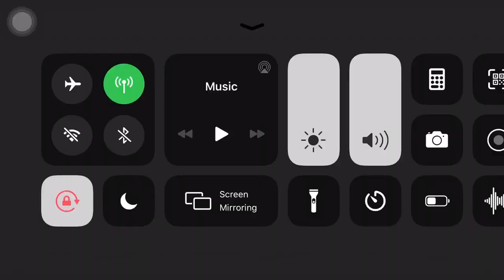Truck simulator -19 iPhone 7 Plus Game 🔥🔥🔥